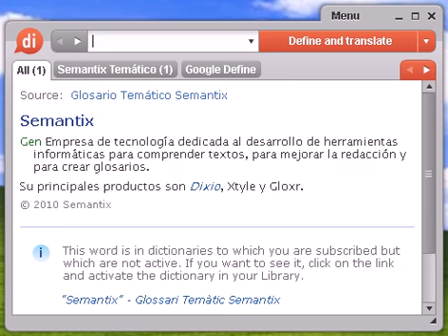Definición de vislumbre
Source:  Tesauro Español (OpenThesaurus) vislumbre 1 amago, conato, asomo, señal, indicio, síntoma, muestra, signo, manifestación, ribete 2 barrunto, presunción, sospecha, atisbo, conjetura, suposición, corazonada, presentimiento, indicio, noticia, señal 3 viso, destello, resplandor, brillo, tornasol © OpenOffice.org

Source:  Tesauro Español (OpenThesaurus) vislumbrar 1 atisbar, divisar 2 avistar, divisar, atisbar, avizorar, distinguir, otear, alcanzar, mirar, observar, contemplar 3 captar, comprender, entender, enterarse, discernir, advertir 4 entrever, atisbar 5 maliciar, barruntar, desconfiar, recelar, sospechar, conjeturar, presumir, suponer, husmear, inferir, intuir, olerse, olfatear, predecir, presentir, presuponer, prever, adelantarse 6 visibilizar, visualizar, plasmar, representar, reflejar, divisar, distinguir, percibir © OpenOffice.org

vislumbre, diccionario, define, definir, significado, español, castellano, Dixio